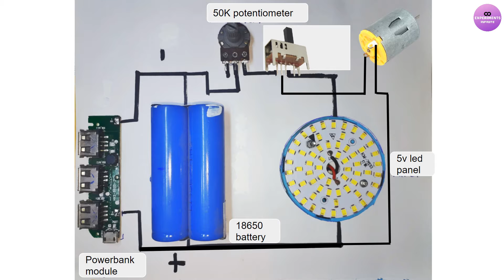A mini Foldable fan and an emergency light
Hello Friends, aaj ke is video me hum Foldable fan and light  banane wale hai .

If you have any question you can ask me in comment box.